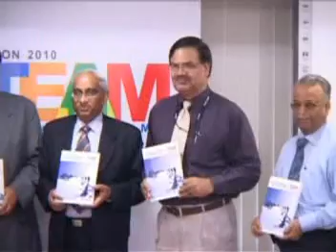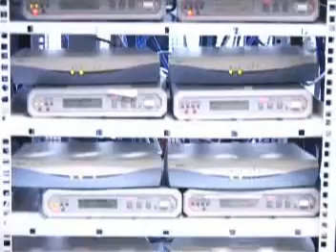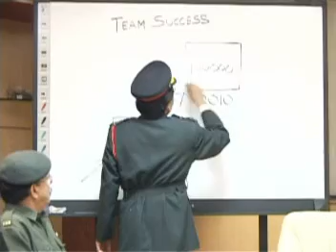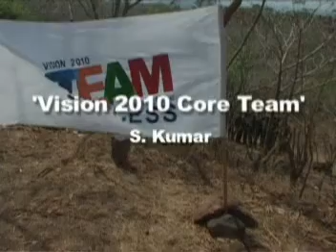Dena CorpAV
Dena Bank Corporate AV